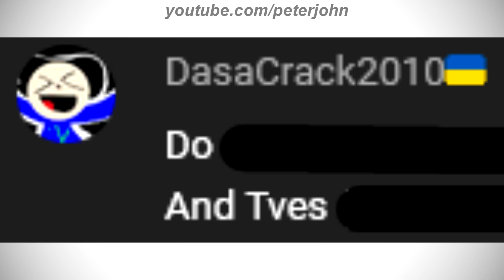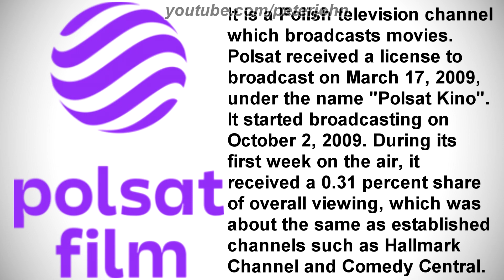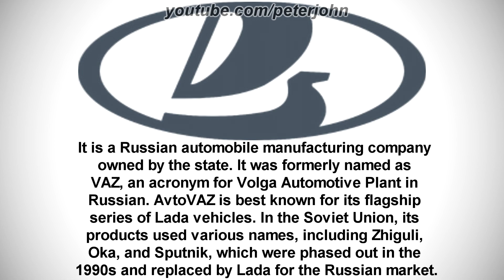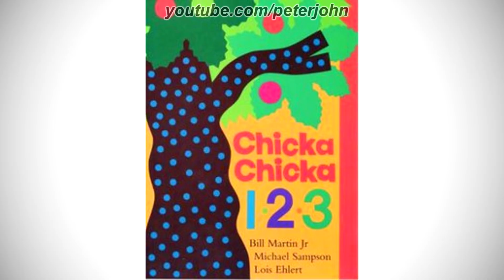LOGO HISTORY #559 - TVES, Polsat Film, AvtoVAZ & Pepsi Wiwichu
Hey Guys, it's your boy, Peter John. Be welcome for today's episode of Logo History. Today it is about TVES, Polsat Film, AvtoVAZ and Pepsi Wiwichu. I hope you like it!

Timestamps:
0:00 Introdruction (Timestamps by ꧁Krn BC the logo history fan 2022꧂ツ)
0:47 Pepsi Wiwichu
1:31 Polsat Film
3:00 TVES
5:06 AvtoVAZ A.K.A. Lada
9:51 Conclusion